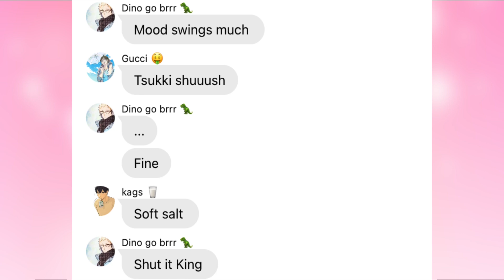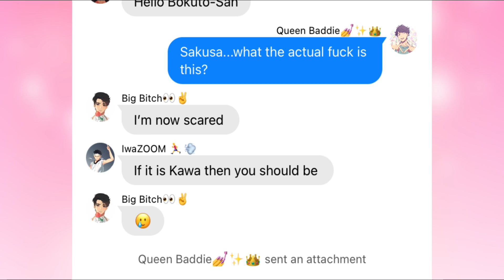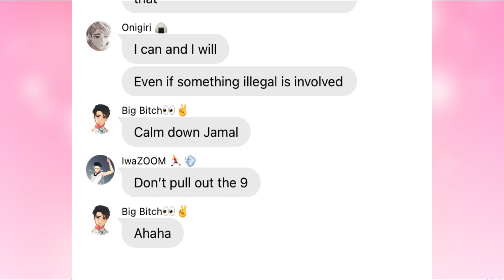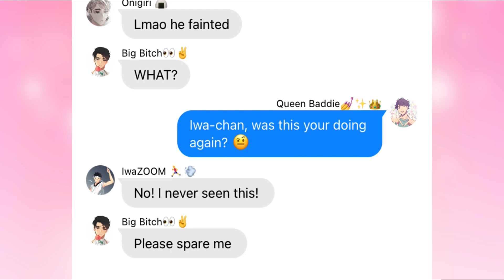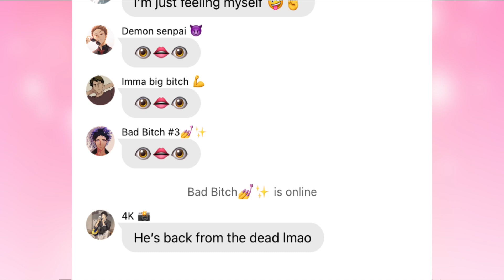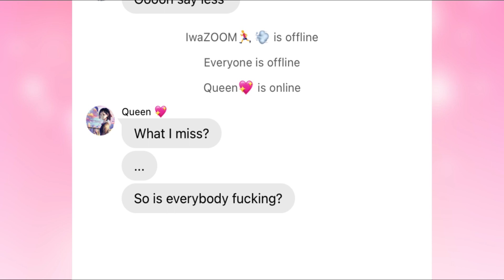Exposing Who?| Haikyuu text| Ft Chaotic Sakusa and Iwaizumi